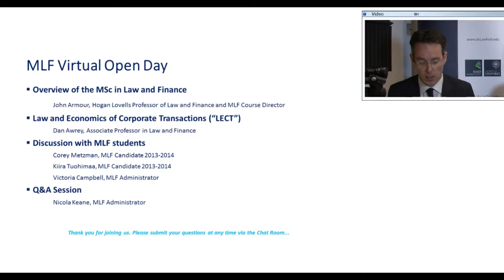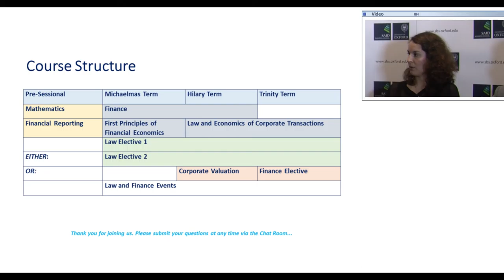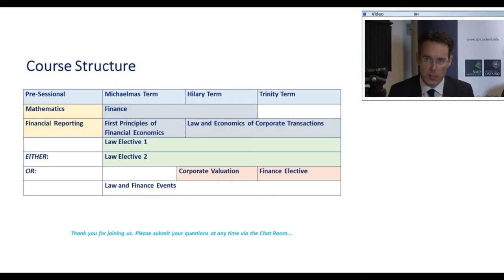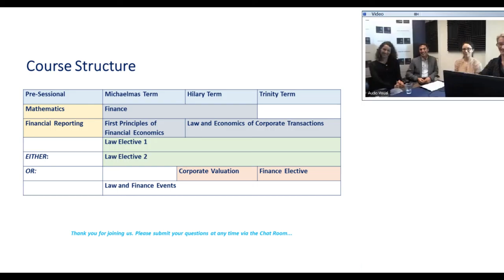MLF Virtual Open Day 25th April 2015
Virtual Open Day for the MSc in Law and Finance at the University of Oxford - with Dan Awrey (Programme Director) and current students on the programme